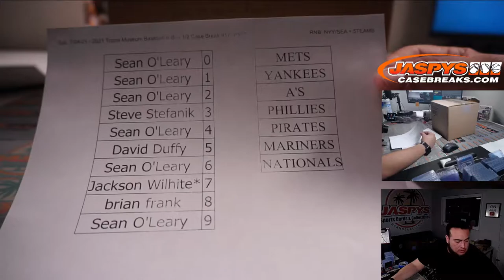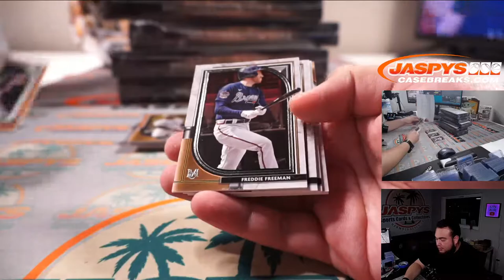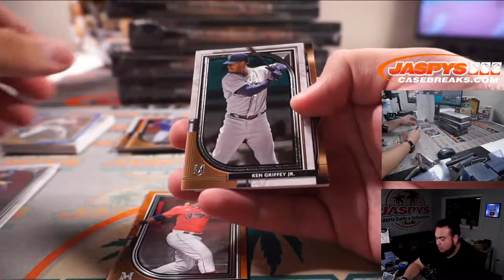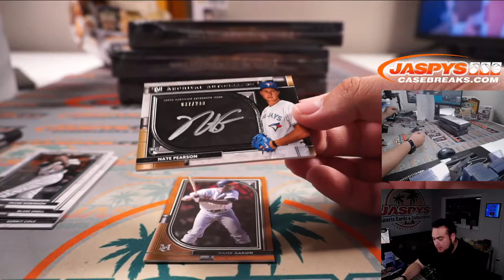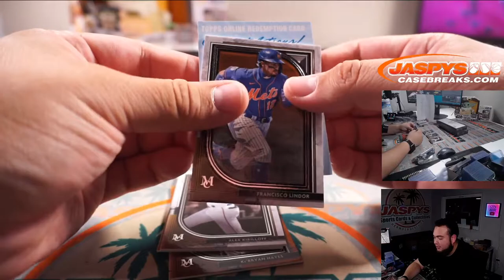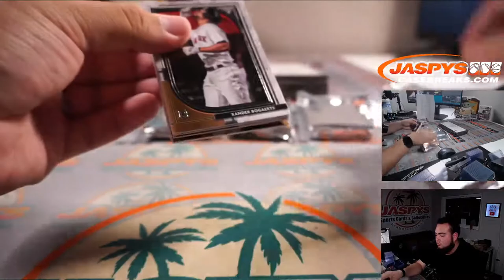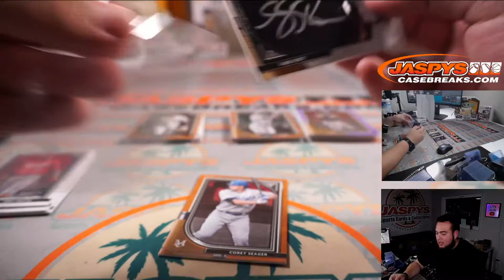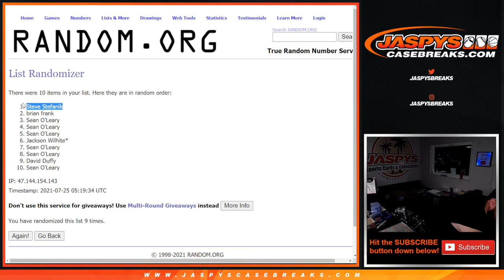Sat. 7/24/21 - 2021 Topps Museum Baseball 6-Box 1/2 Case Break #17 *PYT*